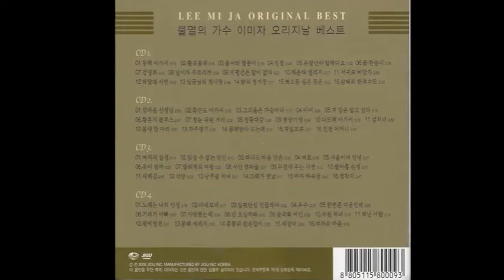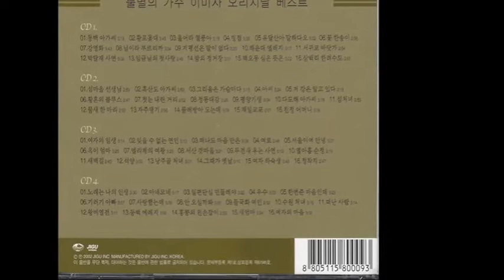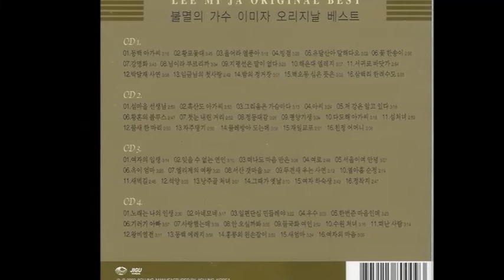不滅의 歌手 李美子 - 그리움은 가슴마다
CD2 03

01. 섬마을 선생님
02. 흑산도 아가씨
03. 그리움은 가슴마다
04. 아씨
05. 저 강은 알고 있다
06. 황혼의 블루스
07. 첫눈 내린 거리
08. 정동대감
09. 평양기생
10. 다도해 아가씨
11. 섬처녀
12. 물새 한 마리
13. 자주댕기
14. 물레방아 도는데
15. 재일교포
16. 친정 어머니